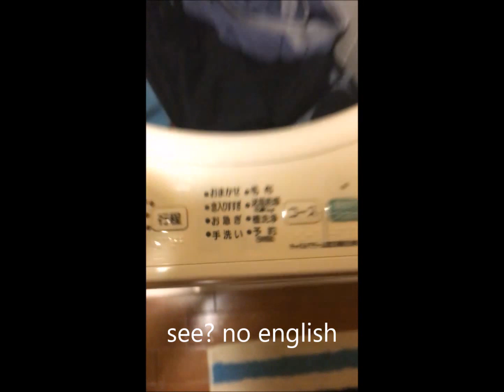アメリカ人の日本生活 (An American's Life In Japan) Series Intro and New Apartment Tour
This is a new series I want to do. I hope you enjoy it.
skip to 1:40 for the house tour